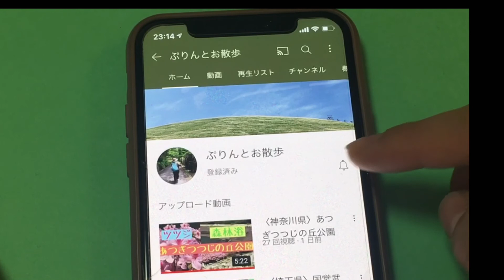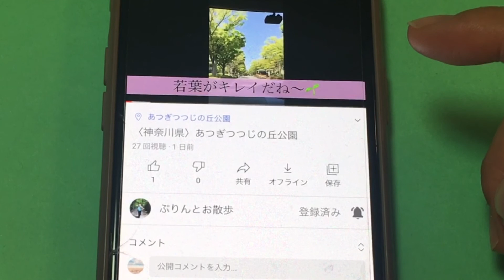【千羽鶴・文字鶴5】千羽鶴・文字鶴を作って、あまった鶴 数が少ない鶴 どうする？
Instagram限定画像、動画アルネ

★千羽鶴・文字鶴の基本的な折り方は
こちらからどうぞ💁‍♀️ ↓↓

★動画で使用したもの（必要なもの）
🌸折り紙（一辺7.5cm）
折った鶴の大きさは
3.5cm✖️  1.5  cm

🌸使用した瓶
（小）1番大きい所で直径5cm。高さ4cm。
（大）1番大きい所で直径6.5cm。高さ8.5cm

リボンはお好みで。

🌸シール
１つのシールの大きさは2.7cm✖️4.3cm。
鶴は.のりで簡単にくっつきます。
紅白でつけたり、
相手の好きな色。チームカラーでつくってみるのも私の個人的なオススメ。

★所用時間
材料さえあれば　あなたのやる気次第💪